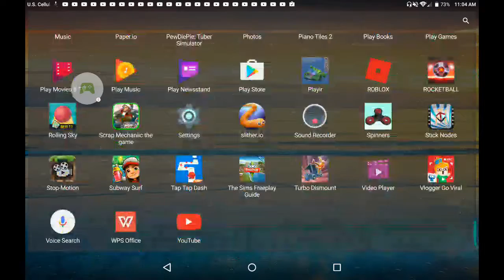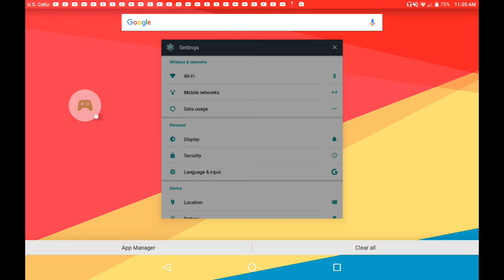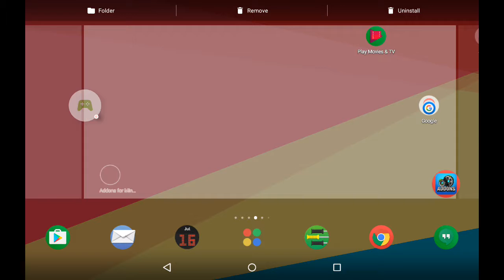May 31, 2017